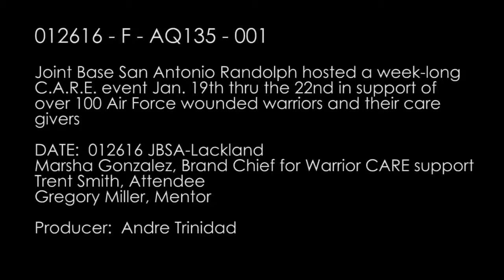South Central Regional CARE Event at Joint Base San Antonio - Randolph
Credit: Andre Trinidad | Date Taken: 01/26/2016
Joint Base San Antonio Randolph hosted a week-long C.A.R.E event Jan. 19 thru the 22nd in support of over 100 Air Force wounded warriors and their care givers.